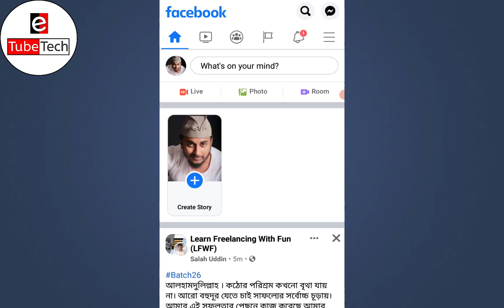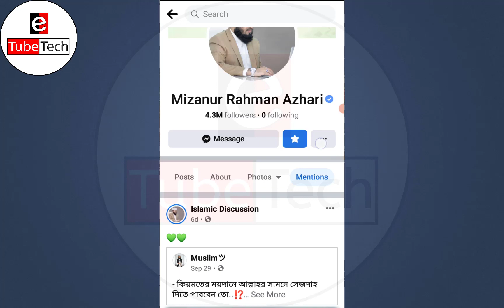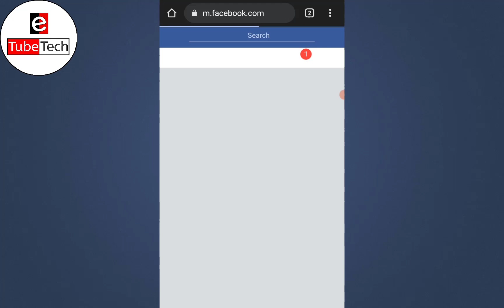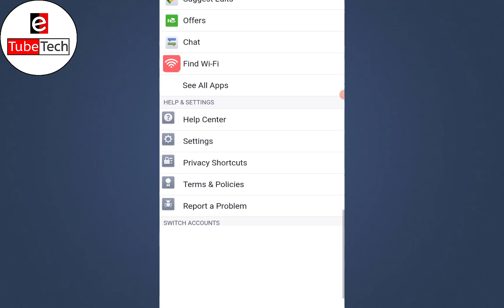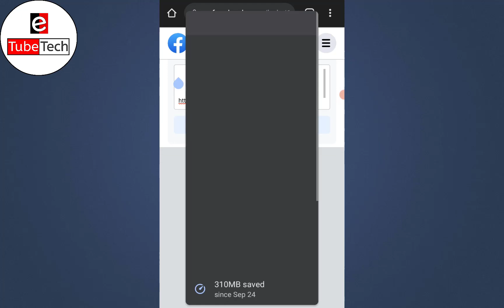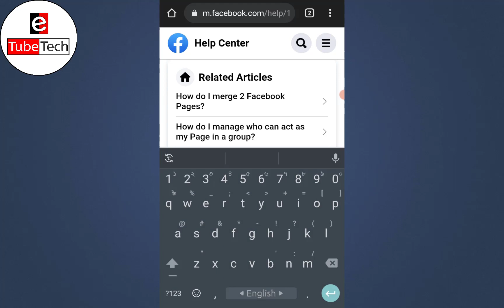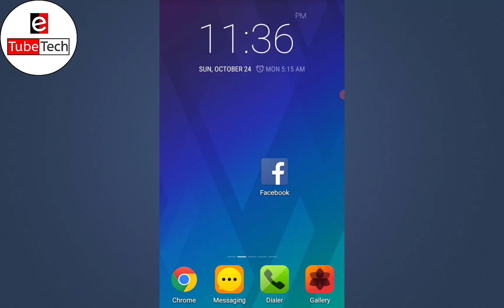How to create profile type facebook page 2022 | প্রোফাইল টাইপ পেজ ২ মিনিটে | New page experience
How to create profile type facebook page 2022 | প্রোফাইল টাইপ পেজ মাত্র ২ মিনিটে | New page experience

In this videos i will show how to Switch Classic page to Facebook new Page Experience 2021. How to create Facebook new page experience.  I will try to show that in detail in today's video. Hope to see your video at the end.

[copy this text👉: My  page is'nt converting Facebook new page experience. This feature is'nt available for me. So, I need new page experience.

কিভাবে ফেসবুকে ট্যাগ করতে হয়? ট্যাগ কিভাবে রিমুভ করতে হয়? ট্যাগ অপশন চালু কিভাবে করতে হয়? এক ভিডিওতে সব🔥😯

My channel publishes videos every time about technology talks explain, youtube, facebook tips and tricks, android tips, Earn Money, Review, Photo Editing, Video Editing and many more topics.

Look around for videos like the one you just saw.